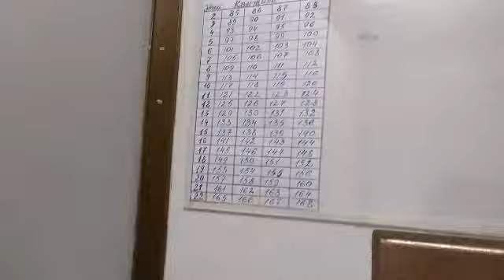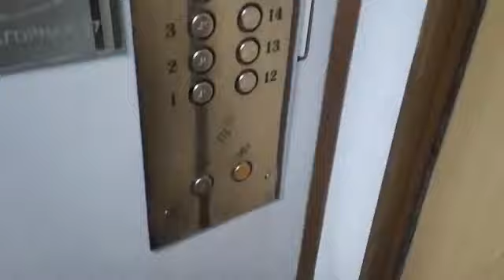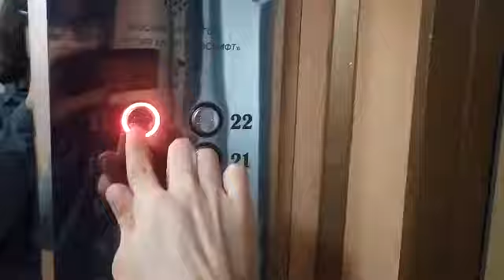Электрические лифты (КМЗ-1996) г. Москва, Мичуринский проспект, 27к2, под-2 (14.05.2021)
Информация.
• марка: КМЗ
• тип: пассажирские, грузопассажирский
• порядковые номера: Б-А-В
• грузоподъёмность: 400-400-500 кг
• скорость: 1,4 м/с
• количество остановок: 22
• установлены: 1996 г
• текущее состояние: эксплуатируются
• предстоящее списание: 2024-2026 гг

Внимание! Подъезд охраняется консьержкой!